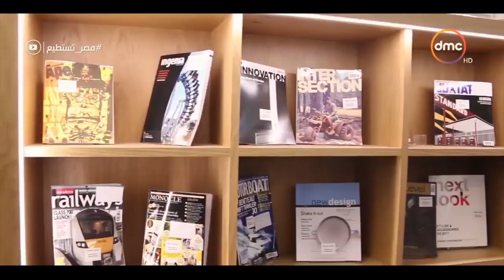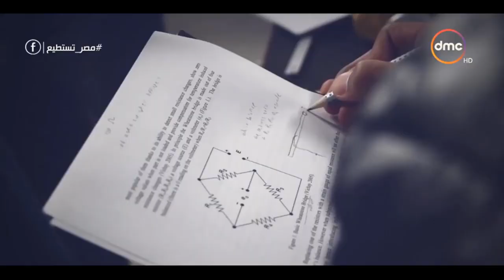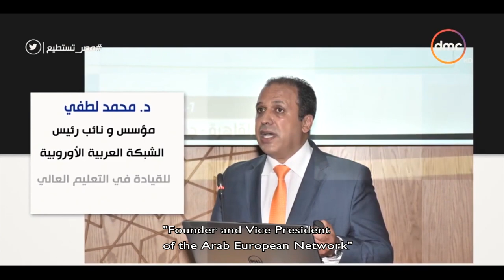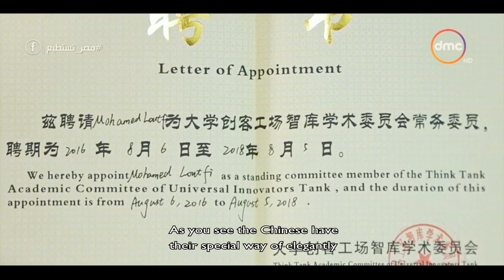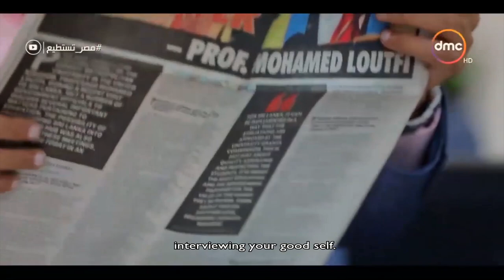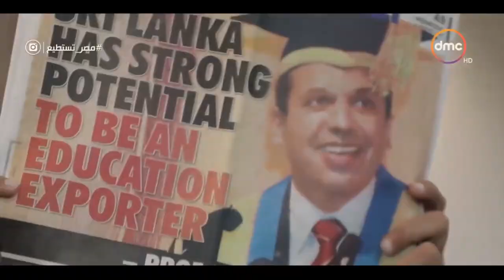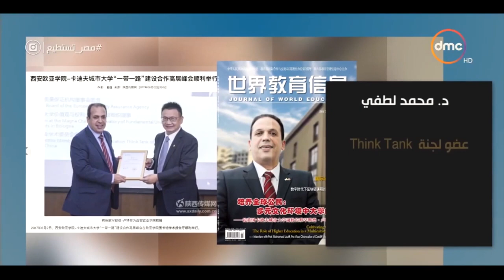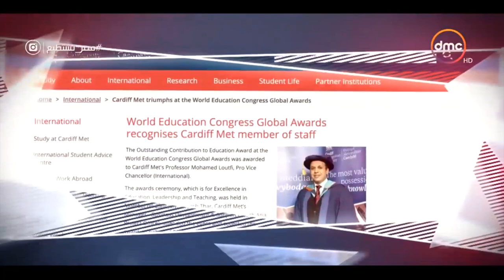‘Egypt Can’ TV programme on DMC 09-01-2020 | Professor Mohamed Loutfi | with English subtitles.